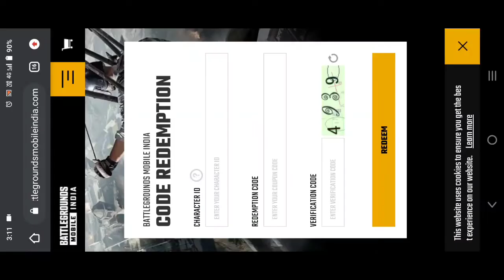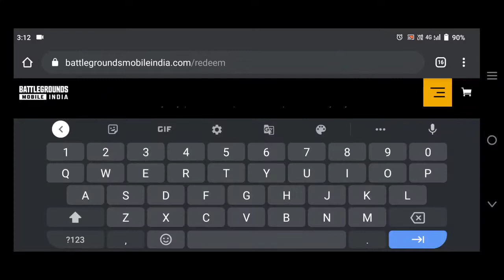Bgmi/PubgM New Year Fireworks Celebration Event Mode | Bgmi Redeem Page | Nimbus Island In Livik Map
Hi,
in this video i explain about bgmi and pubg mobile new year fireworks event mode and clan battle and jayce talk mission and bgmi redeem code page.

All Pubg Mobile/Bgmi contents on this video such as Images or Videos footage got from Instagram, Discord, YouTube or others. All right own by Pubg Mobile only. We do not own or Create any of this. This video is for Research and Study purposes only. Not promoting Datamining or Leakers.

- If any of this content belongs to you Contact us we will remove it or delete - If you want make a copyright claim Before that Contact us we will delete this video

new fireworks mode in bgmi
new year fireworks celebration event mode
bgmi new year fireworks event mode
pubg mobile new years fireworks celebration mode gameplay
clan battle event
free permanent parachute skin in clan battle event
bgmi
pubg mobile
burst flamer
bgmi redeem page
bgmi redeem code page is here
how to use bgmi redeem code page
nimbus island in livik map
complete jayce talk mission faster in livik map bgmi
get free permanent rewards in bgmi